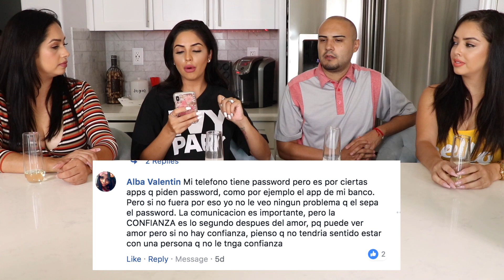DEBE TU PAREJA TENER TU CONTRASEÑA DEL CELULAR..?? YARISSA INVITADA ESPECIAL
Debe tu pareja saber tu contraseña del celular? Si/No y por que ? Yarissa opina que .

Comenta❤️Comparte❤️Like  XoXoXo

Jackie Delgado
160 W. Foothill Parkway #105

Gracias por ser parte de esta familia de vlogs diarios, aquí yo les comparto pedacitos de mi vida junto a mi familia Ruben, Aubrey, Ori, Kelsey y mis 3 perritas. Agradecemos su apoyo y esperamos disfruten mucho de este vlog/blog.